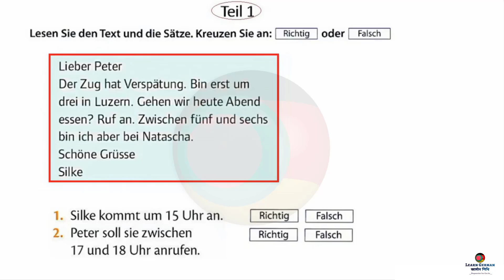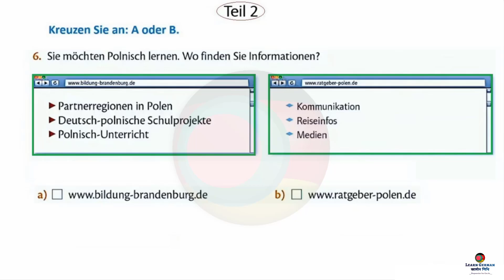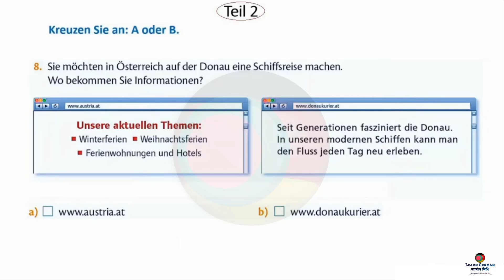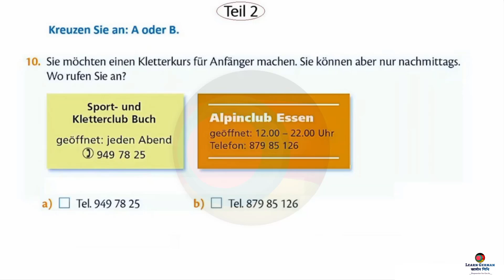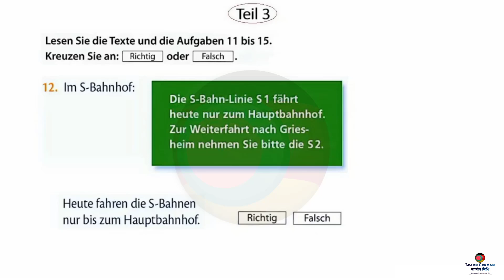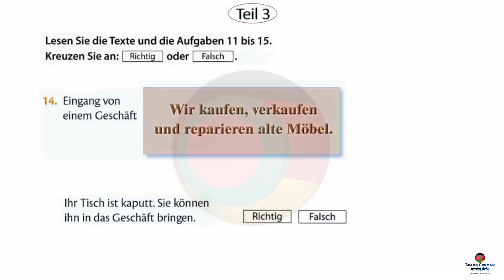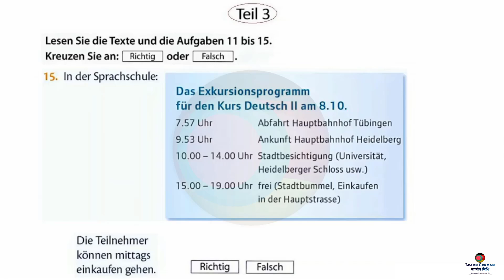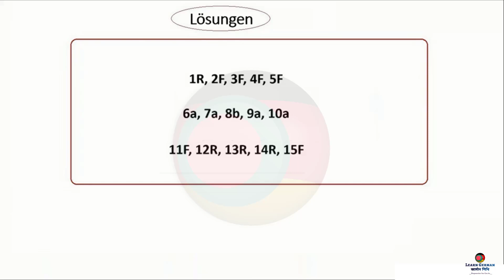Goethe Zertifikat A1 Lesen - 2023 - Test 5 || Reading Test || German || Exam Preparation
Germany Ambasy
Germany Language
Deutsch language
Life360 Germany
A1 level
A1 course
Germany study
Study in Germany
Germany visa
Life in Germany
Germany job
German Technology
Germany kivabe jabo
Europe Business
Europe tour
Europe Visa
Europe Sattle
জার্মানী ব্যবসা
ইউরোপ ভিসা
ইউরোপ জব ভিসা
Germany Bangladesh
Germany Daily life
Germany Startup
Europe Startup
Jobs in Germany
জার্মানিতে চাকরি
জার্মানিতে অভিবাসন
Immigration 2020
Germany Ambasy
Study firstinfo
egal
Deutsch language
জার্মানি
জার্মানিতে পড়াশোনা

Learn German at Home
জার্মান ভাষা যেভাবে শিখবেন
Online German Learning Course